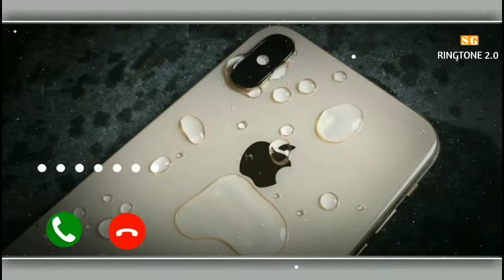Best Soft Ringtone New Instrumental Ringtones 2022 Best Piano Ringtones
2020, new song ringtone 2020,